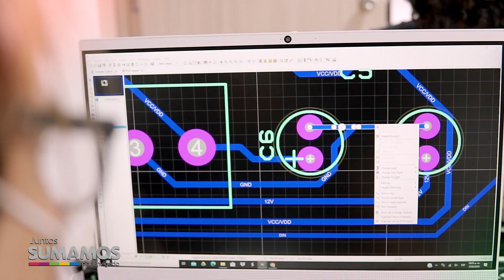NOTA 166 ACREDITACIÓN ALTA CALIDAD IUE INGENIERÍA ELECTRÓNICA - 21 de octubre 2020